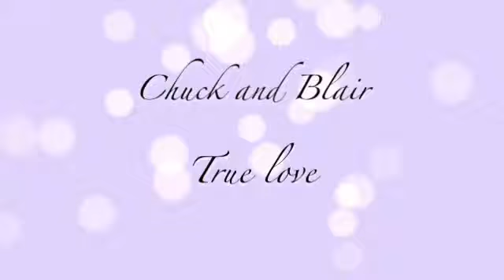Chuck and Blair / true love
Fan video of "p_nk_true_love_official_lyric_video_mp3_68616"